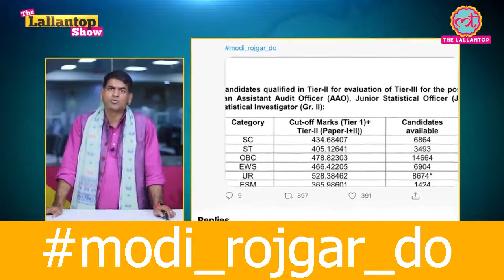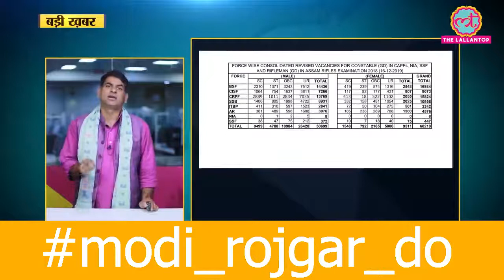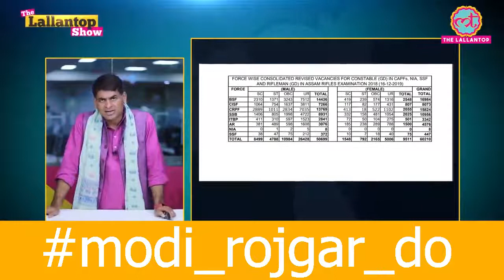The Lallantop ने खोली मोदी की पोल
lallan top news report
ABHINAY maths
ABHINAY Sharma sir